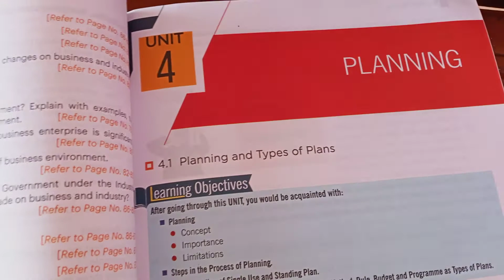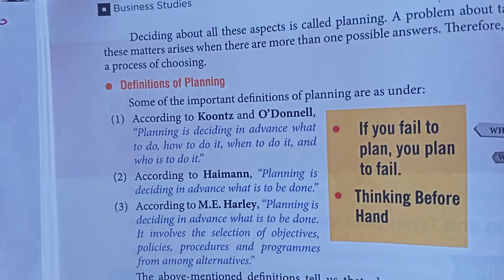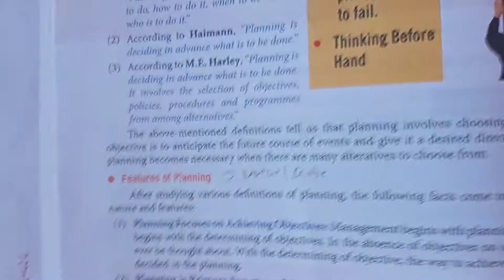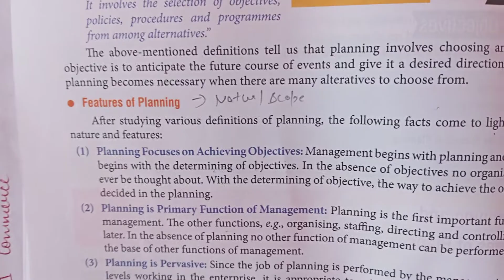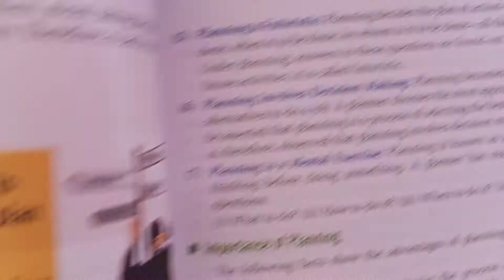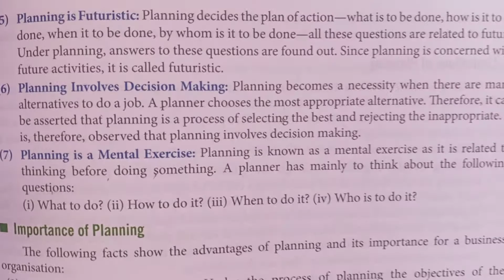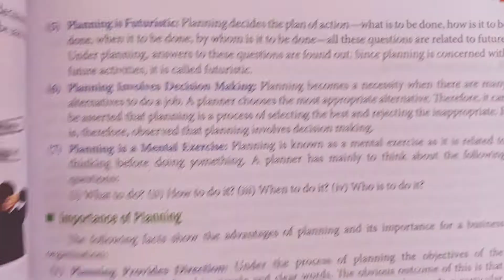Planning concept, meaning & characteristics class 12th business studies